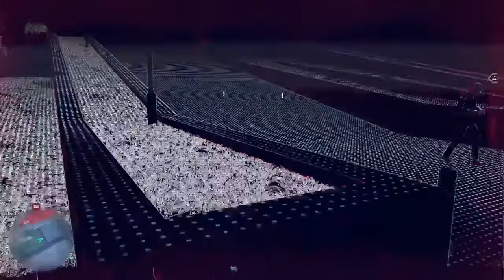WATCH DOGS 67*